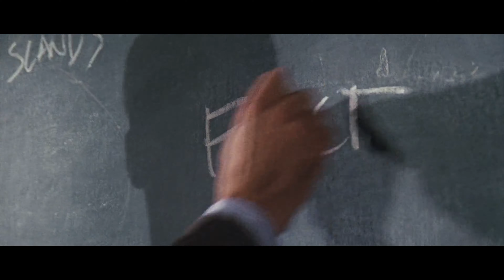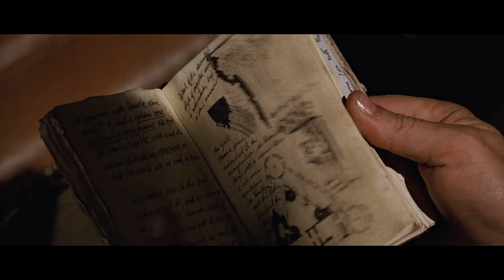Indiana Jones : The Last Crusade (1989) I John Williams - Washington Ending Raiders March & ..[4K]